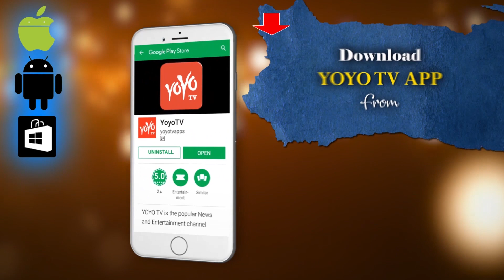PJ Movie Trailer | Bharath | Santhosh | Shekar Mopuri | Bharath Film factory | YOYO Cine Talkies